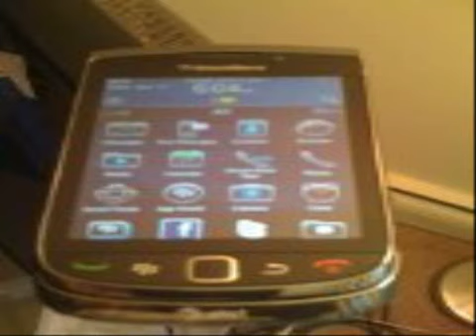BlackBerry 9800 Torch Unlocked Phone with 5 MP Camera, Full QWERTY Keyboard, 4 GB Internal Storage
The Blackberry Torch 9800 features the new Blackberry 6.0 OS for high-efficiency browsing, a slide-out QWERTY keyboard, all the email and messaging functions one expects from a smartphone, a 5MP camera, 3G and the usual user-friendly features and performance one would expect from Blackberry. It has integrated social networking apps, Wi-fi, 3G GSM, Quadband Music and Video playback, OEM, Built-in speakerphone, Stereo FM Radio, Bluetooth v2.1, SureType technology, Tethered modem, Blackberry 6 OS.
International Version with No Warranty